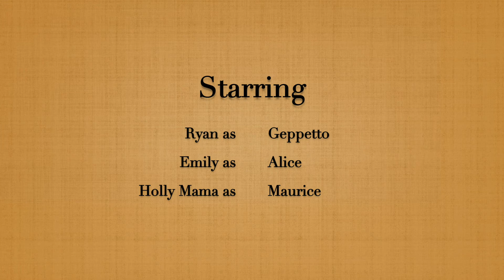When I Am Older (Classic Edition)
Here's a sort of follow-up to Geppetto's Mansion. Hope you like it!